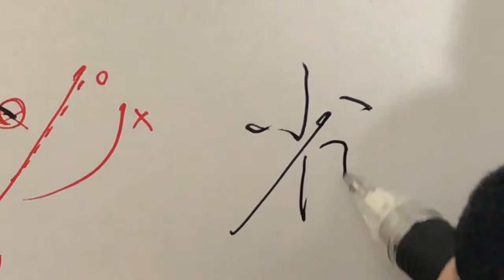【訂正済み・省】見る講座vol.96